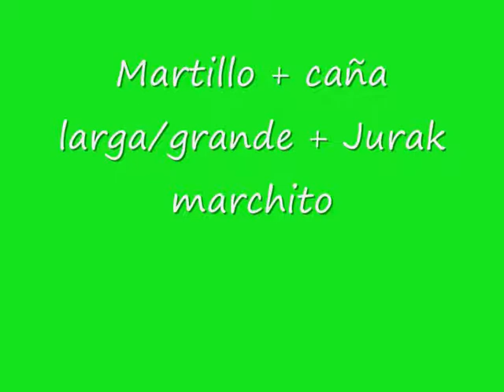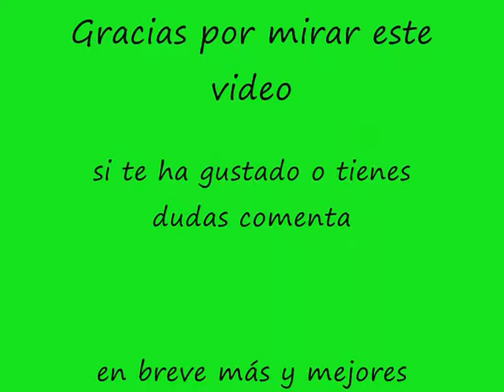inventos dark chronicle video 2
este es el segundo video de inventos para dark chronicle (dark cloud2). aprende a crear palos de esfeda, caña de pesca y mas.